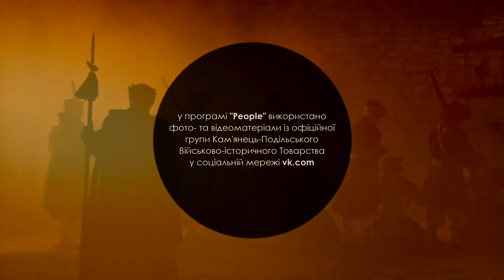Kp-people # 002 - Олександр ''Гайдук'' Заремба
"People" - шоу про креативних та видатних людей Кам'янця-Подільського, цікаві історії, інтерв'ю та дослідження.

У другому випуску дивіться цікаве інтерв'ю у Олександра "Гайдука" Заремби - керівника Кам'янець-Подільського Військово-історичного товарства (К-ПВІТ), учасника та організатора фестивалів "Остання Столиця" та "Замля Героїв".

Режисер Андрій Заєць
energ1x Production
2013